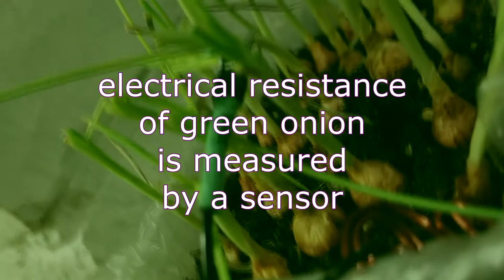Theremin Impro with Green Onion from window garden - Olesya Rostovskaya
A cross-communication between different biological forms lays in the science-art area. Here is a kind of a dialog of the green onion and the musician.
The electrical resistance of the onion is measuring by a sensor, then a special gadget converts it to the MIDI signal. It sounds by samples of a virtual synthesizer.
This musical material is a base for live improvisation on theremin. At the same time the theremin is accompanying to the music of onion.
Theremin - Olesya Rostovskaya
Sound recording - Alexey Pogarskiy
Supported by Hero4Hero creative group
and Artes Mirabiles sound recording label